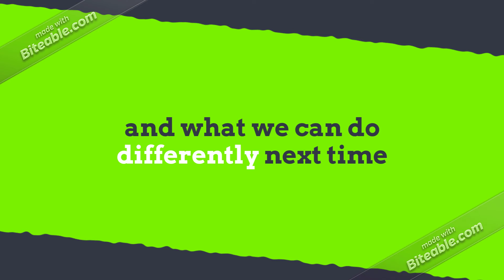About Crypto Trading in Telugu 2021